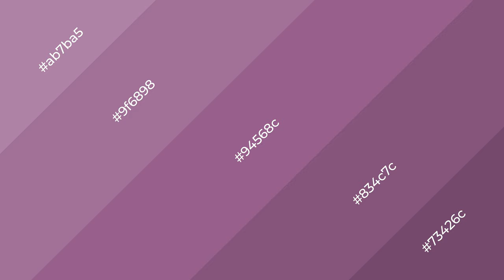Shades & Tints of Àn Z? Purple color 94568c A Cool Violet color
Shades of Àn Z? Purple color 94568c Cool Shades of Àn Z? Purple color with Violet hue for your project!

Shades
Hex 834c7c

Tints
Hex 9f6898